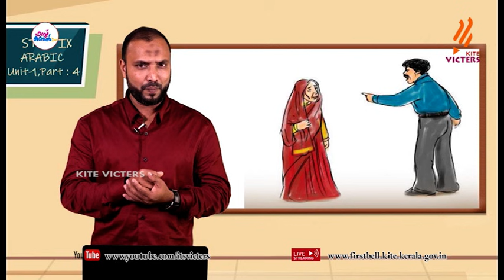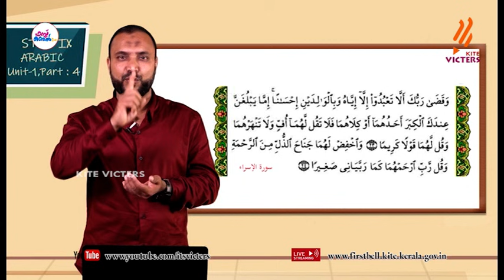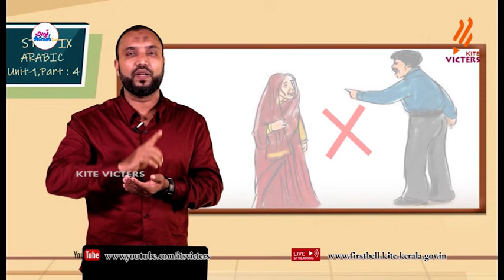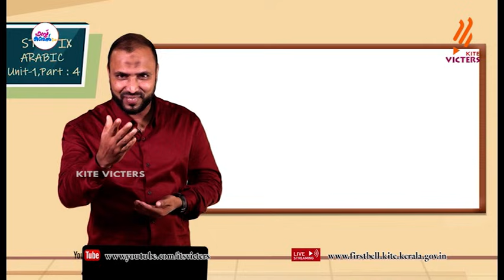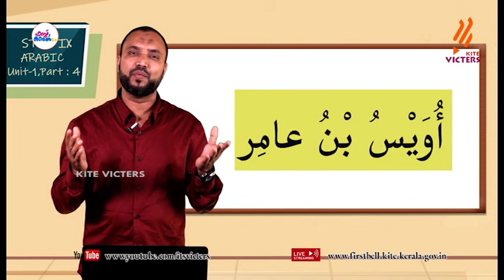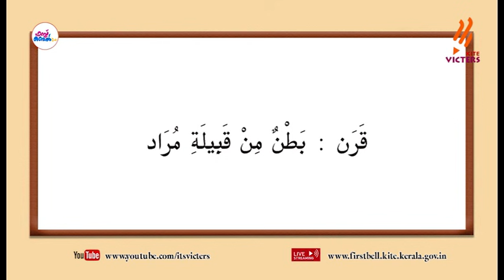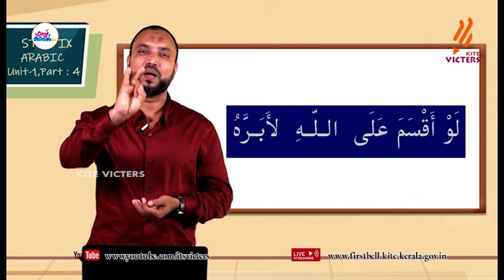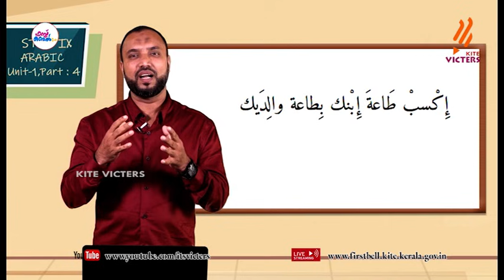First Bell 2.0 STD 09 Arabic Class 05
സംസ്ഥാനത്തെ സ്‌കൂൾ കുട്ടികൾക്ക് സാങ്കേതിക സൗകര്യങ്ങൾ പ്രയോജനപ്പെടുത്തിക്കൊണ്ടു കൈറ്റ് വിക്ടേഴ്സ് ചാനല്‍ സംപ്രേഷണം ചെയ്ത STD 09 Arabic Class 05 First Bell 2.0.more page’s face book Instagram you tube web